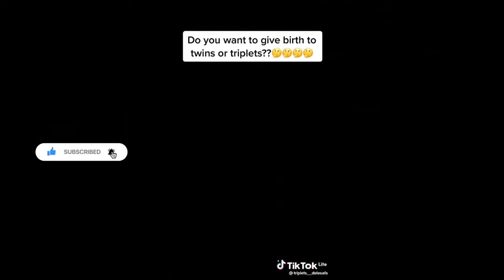Skiibii - Bobo (tiktok challenge)😍🔥